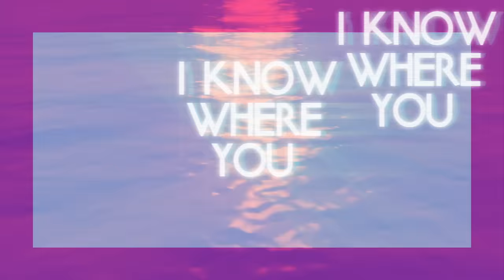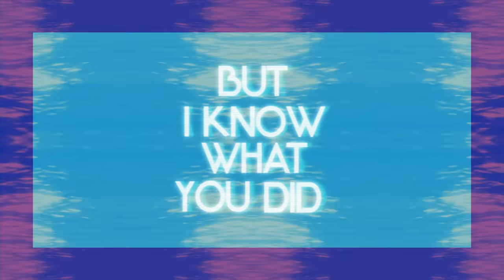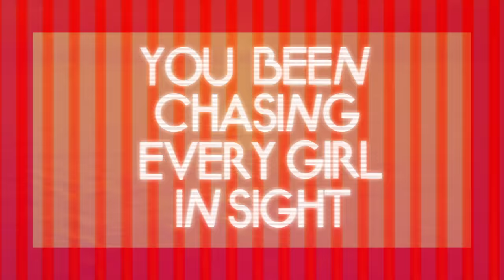Nathan Dawe - Cheatin' [Official Lyric Video]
Nathan Dawe - Cheatin'